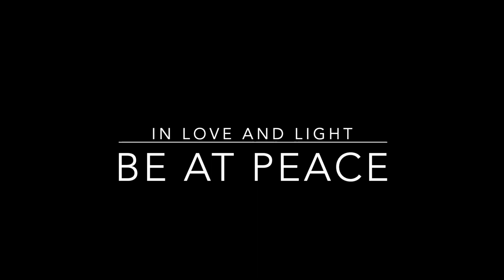Rayleen Kable Medium / Clairvoyant/Paranormal investigator/TV Personality/Author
Medium/Clairvoyant/Paranormal Investigator/TV
Personality/Author

Rayleen Kable has cemented her reputation as one of Australia’s most popular and well-respected Medium/Clairvoyants. With over two decades of experience, her abilities have earned her numerous opportunities to work on radio and TV, as a speaker and teacher at a number of national expos and conferences and now she adds author to her list of achievements with the debut of her first book; ‘Rayleen’s Book of Inspiration’.

Rayleen’s spiritual journey can be traced back to a young age when she clearly recalls being a little girl who always heard voices and saw people, people who were no longer here on the earth plane.
She admits it’s what she knew as normal and it wasn’t till later that she realised the voices and faces she was hearing and seeing were of those that had passed over and seeking to connect with their loved ones.

Rayleen is a regular on Psychic TV, who balances her private practice with teaching, workshops, special appearances and her exclusive “Paramysterious” tours.